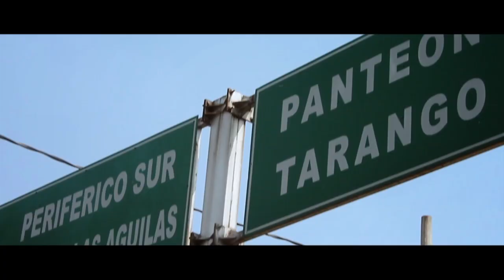Puente de raices 1/3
Puente de raíces - Crisa & Cao. 2014. Part 1/3. A visual anthropological project on muralism, between Mexico and Sardinia. Opening exhibition @ Temporary Storing. October 18, 2014. Cagliari - SARDINIA